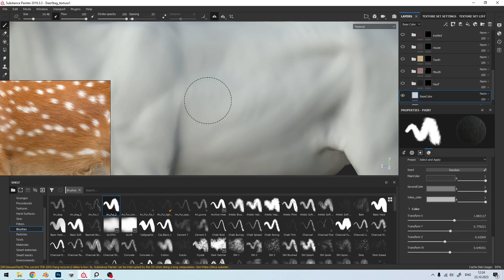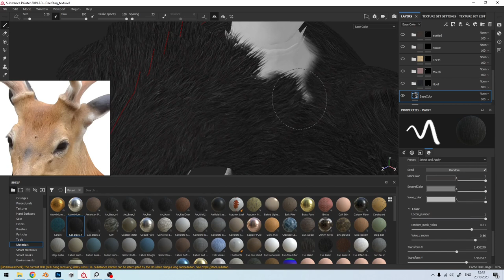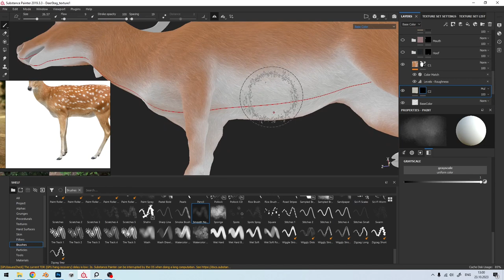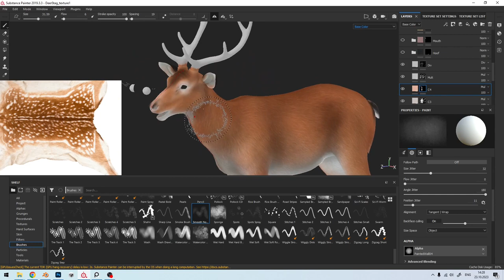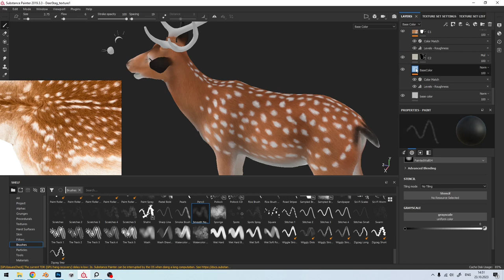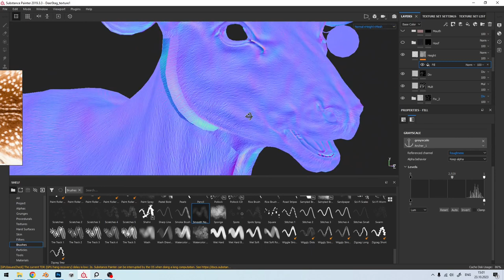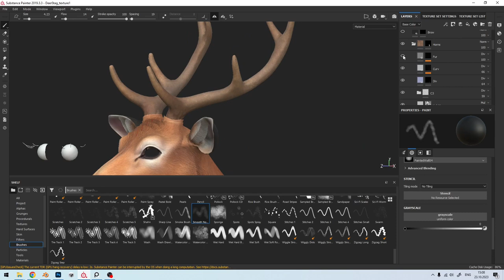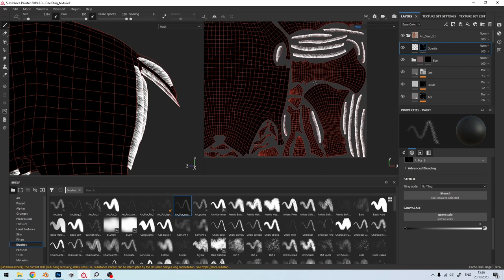Substance Painter: Creating FUR on a 3D deer model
In this video I showed the process of creating textures for a sika deer model.

The model was created in the Blender3D program.
The normal map is baked in Substance Painter.
Material Fur was created in the Substance Designer program.